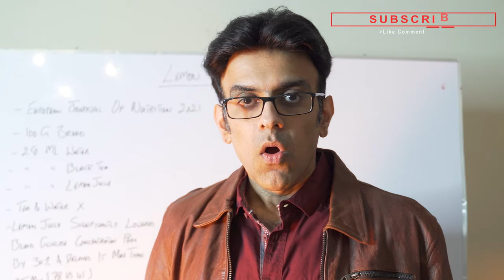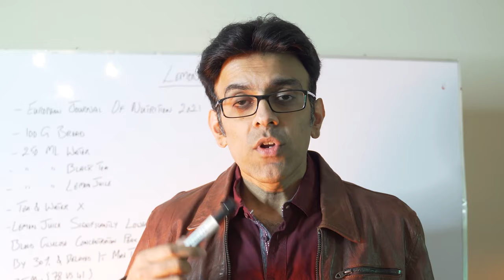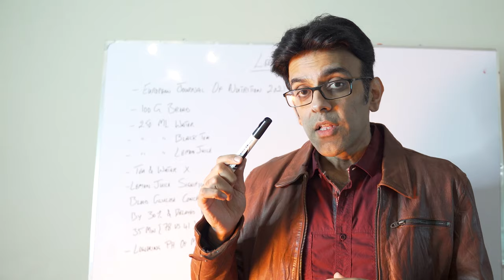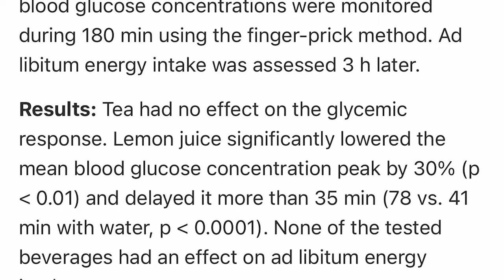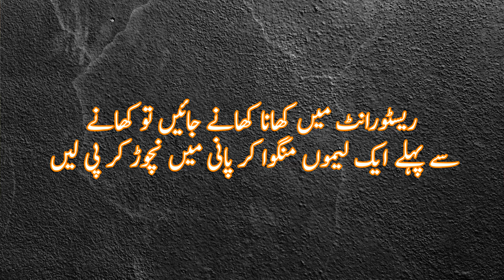Drink 1 Glass Of Lemon Water With Every Meal To Control Blood Sugar Levels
In this video we discuss how Drinking 1 Glass Of Lemon Water With Every Meal Can Control Blood Sugar Levels. In a study published in European Journal Of Nutrition in 2021 it was revealed that lemon juice before eating a starchy carbohydrate meal can slow down blood sugar spike levels. Therefore encouraging us to believe it as a tool to prevent and control diabetes.

0:00 Introduction
0:53 European Journal Of Nutrition
1:50 Results
2:49 Mechanism
3:33 Important Tips